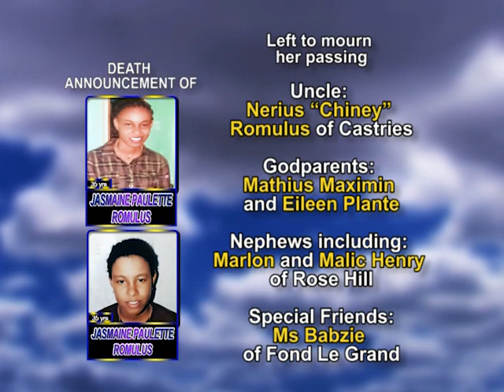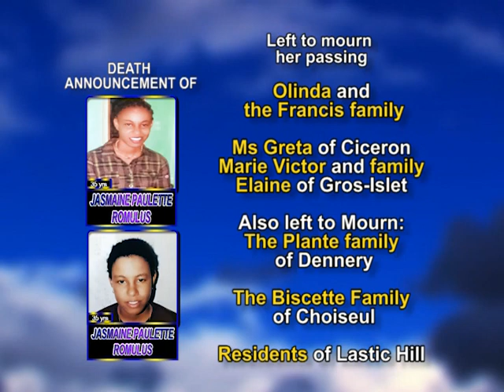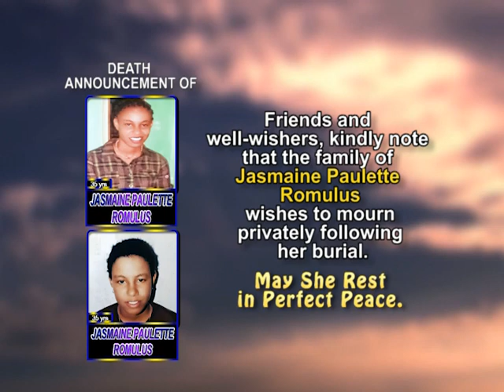Jasmaine P Romulus long 1